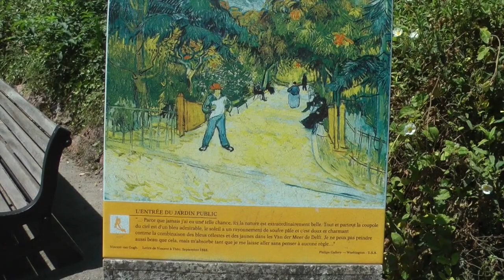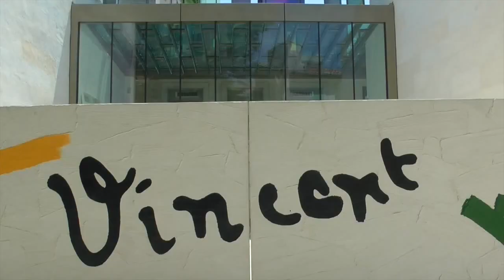Vincent Van Gogh Art Trail in Arles, France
Vincent Van Gogh painted many canvases in Arles and today you can follow in his footsteps around an art trail. Where he sat for many of these paintings is a replica of his work. Most are very well known. Background music is Seeger by John Deley and the 41 Players.